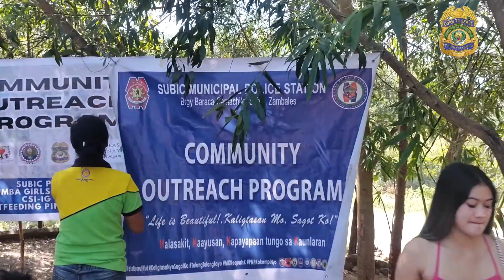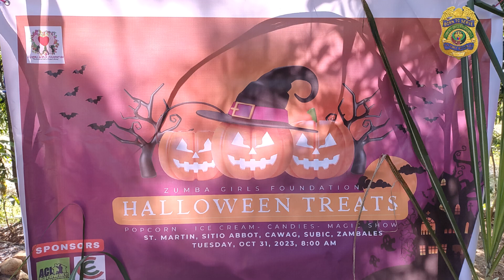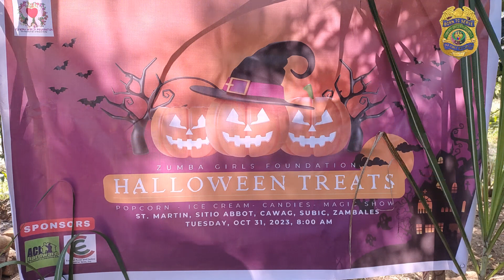Halloween 🎃 Treats. CSI-IG Subic Chapter, Rotary District 3790, Subic MPS, Zumba Girls Foundation